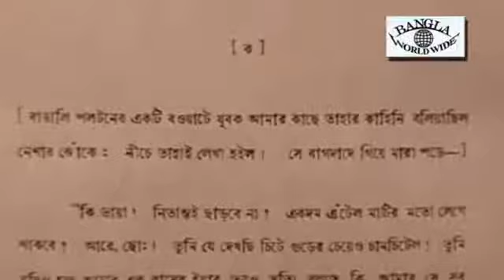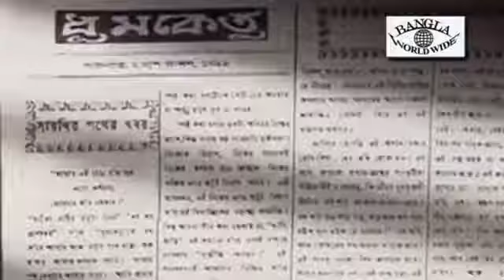বাজো বাজো অগ্নিবীনা। কাজী নজরুল ইসলামের ৪৪ তম প্রয়ান দিবস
Bangla world wide
বাজো বাজো অগ্নিবীনা
ভারত থেকে পরিচালিত
তথ্যভিত্তিক নজরুল সঙ্গীতের বিশেষ সঙ্গীতানুষ্ঠান
Episode 2

বিদ্রোহী কবি কাজী নজরুল ইসলাম, যার গান ও কবিতা বাঙালির জীবন সংগ্রাম ও স্বাধীনতা সংগ্রামের প্রেরণার উৎস হয়ে কাজ করেছে, সাহস যুগিয়েছে।
আজীবন বিদ্রোহী দৃষ্টিভঙ্গি আর অন্যায়ের বিরুদ্ধে সোচ্চার কণ্ঠের কারণে তিনি ভূষিত হন "বিদ্রোহী কবি" হিসাবে। দুই বাংলা তথা সারা বিশ্বে ছড়িয়ে থাকা সকল বাঙালি আজ পরম শ্রদ্ধা ও ভালোবাসায় স্মরণ করবে বিদ্রোহী কবি নামে খ্যাত প্রিয় কবিকে। করোনা কালে তাঁর প্রয়াণ দিবস উপলক্ষে বাংলা ওয়ার্ল্ডওয়াইড এর উদ্যোগে বিশ্বের বিভিন্ন প্রান্তে ছড়িয়ে থাকা বাঙালি শিল্পীদের সশ্রদ্ধ নজরুল শ্রদ্ধার্ঘ্য

দ্বিতীয়  দিনের অনুষ্ঠানটি দেখা ও শোনার জন্য ক্লিক করুন

ধন্যবাদ